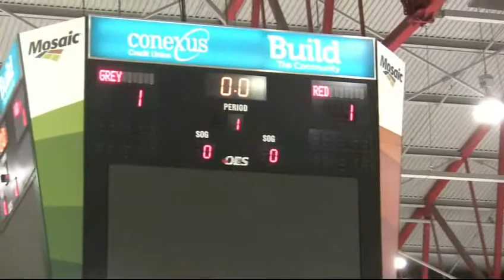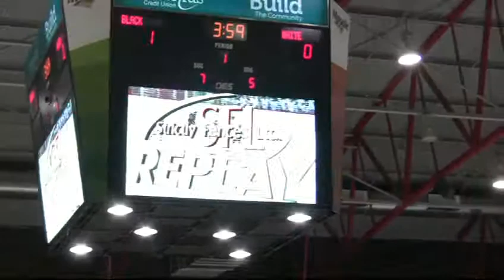A. Corley- Moose Jaw 2013